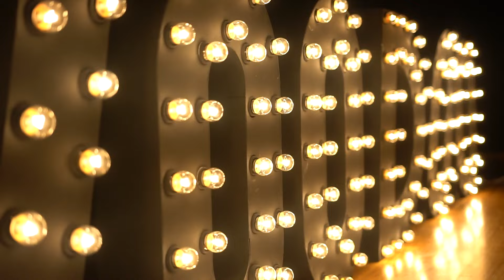Conquista Sessions - Entrevista - Voodoo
Nuestro presentador Luis Montalbert conversa con la banda Voodoo sobre sus inicios, estilo y el futuro de la banda.